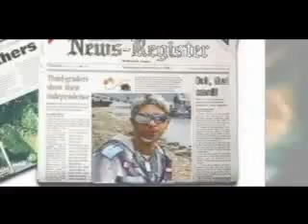Theiv Feat.Vanx - Six Days (remix)